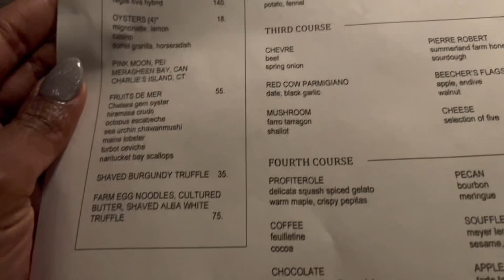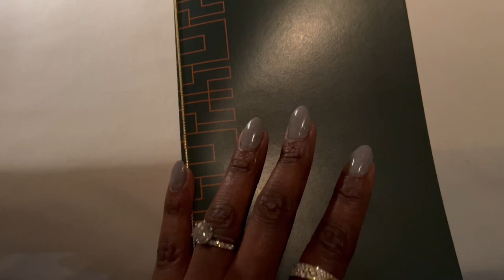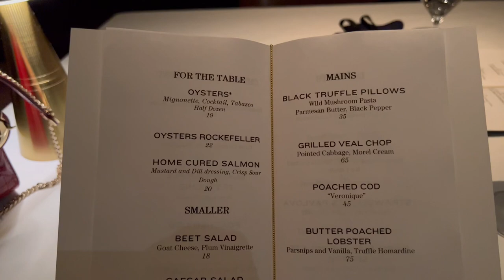TIFFANY & CO DIAMOND KNOT BRACELET UNBOXING & Bday Anniversary Vlog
I'm unboxing my newest Tiffany & Co jewelry piece in this video. Also hang out with me for my birthday and anniversary weekend in Atlanta at the St. Regis.

Watch the unboxing of bags and shoes here
LUXURY SHOPPING HAUL & UNBOXING - Dior Bottega Louis Vuitton & Tom Ford handbags and shoes

2 Pc green athleisure - Fabletics
Chunky sweater - Target
Leather leggings - Asos

I post videos Monday and Friday afternoons.

Recommended VIDEOS 🎥🎥🎥🎥🎥🎥💛💛💛💛💛💛

JODI MELISSA TOTE - Natural jute fiber with vegan leather straps perfect for grocery shopping, farmer's market, beach and picnics